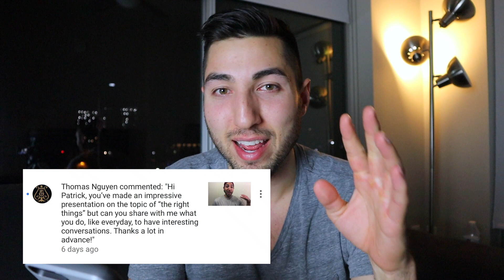3 Secrets to Flirty Conversations That Make Her Chase You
3 Secrets to Flirty Conversations That Make Her Chase You

Have you ever found yourself wondering how to keep a conversation going with women?

Have you ever wondered what to say to attract women?

In this video I'm going to reveal the 3 secrets to making your conversations with women fun, flirt, addicting and attractive...

You won't have to worry about running out of things to say, or what to say to attract women.

With these 3 secrets to keeping a conversation going with women, you'll instantly become charming, and charismatic in conversation.

You'll find it easier to make conversations interesting with women...

And every question you ask her will HOOK her into conversation with you.

Try this out for yourself. You won't regret it.